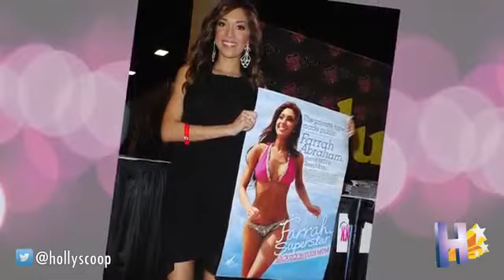Farrah Abraham Joining 'DWTS